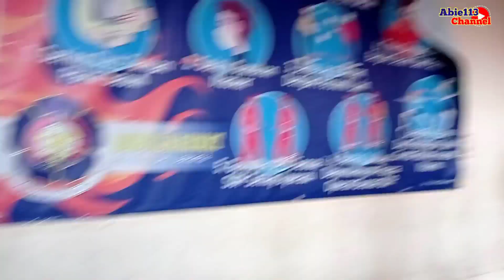KEBAKARAN SAAT WAKTU SARAPAN DAN MANDI PAGI